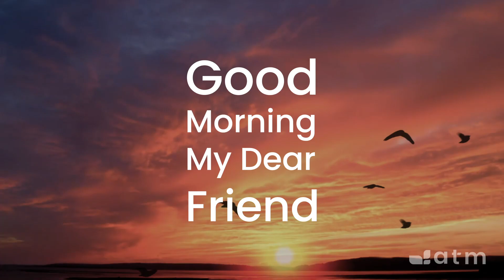Good Morning My Dear Friend #784 - July 21, 2023